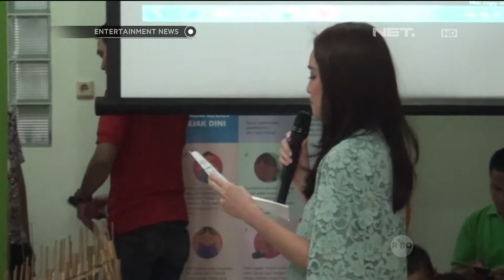Pertama kalinya Shandy Aulia menjadi MC